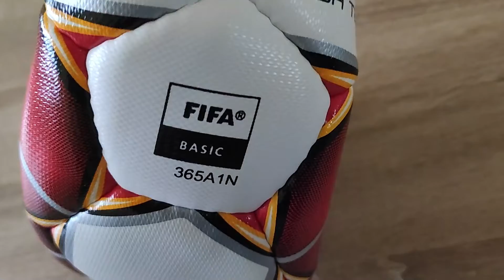⚽ Fotbalový míč Select Flash Turf 2019 velikost 5 BČ | Eshop-fmko.cz ✅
Fotbalový míč Select FB Flash Turf v bílo-červeném provedení a velikosti číslo 5 je určený pro zápasy na umělé trávě nebo jako alternativa pro ostastní povrchy za nepříznivého počasí (zima, vlhko, déšť...). Míč je vyrobený z nového, silnějšího a odolnějšího materiálu PU syntetické kůže s granulovaným povrchem pro lepší kontrolu právě při mokru a vlhku.

Dalšími klady fotbalového míče Select FB Flash Turf jsou čtyřvrstvá vnitřní konstrukce, patentovaná Zero Wing duše, vnější dvaatřiceti panelová konstrukce a barevný design pro lepší viditelnost a rychlejší reakci hráčů.

Upozornění: Míč nafoukněte na doporučený tlak pomocí navlhčené jehly.